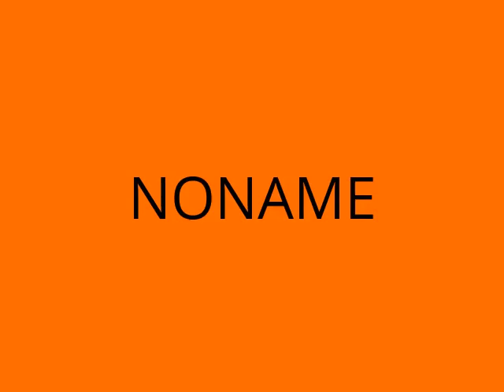Rotulado Hecho A Mano - Lima Perú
Somos una empresa tradicional, personalizamos artículos promocionales ploteados con vinil laminado de larga duración, todo nuestro trabajo es hecho a mano.
Brindamos soluciones publicitarias por más de 10 años al mercado local e internacional.

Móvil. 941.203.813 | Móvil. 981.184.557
Lima - Perú